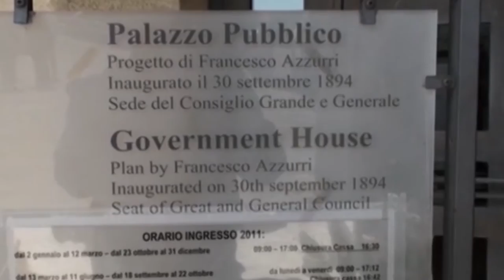SAN MARINO: La Repubblica a un passo dal crack finanziario | VIDEO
La Repubblica della libertà a un passo dalla bancarotta. E’ una vera e propria emergenza liquidità quella che sta vivendo San Marino in merito alle casse dello Stato che, nei prossimi mesi, arriveranno a contare poco più di un milione di euro di denaro disponibile. A lanciare l’allarme è Simone Celli, il nuovo segretario di Stato addetto alle finanze che spiega come, a fronte dei 26 milioni presenti nelle casse a gennaio 2016, sia di appena 8,9 milioni la somma prevista per giugno 2017. Se consideriamo che di questi 7,5 milioni sono vincolati per mutui, allora il conto è presto fatto. Rimane in cassa il famoso milione che fa tremare la Repubblica, basti pensare che ogni mese gli stipendi del personale statale ammontano a 12,5 milioni di euro. “Dovremmo mettere in campo politiche coraggiose e intelligenti – avverte Celli – Sono certo che ne usciremo e garantiremo stipendi, pensioni e l’erogazione dei servizi sanitari”. La liquidità è il problema più urgente, ma non l’unico. Da tenere d’occhio c’è anche il debito pubblico, che è arrivato a 247 milioni per effetto del salvataggio operato nei confronti della Cassa di Risparmio, senza contare l’ennesima tempesta sul fronte bancario che ha causato il recente commissariamento di Asset Banca. Insomma, anche a San Marino, come in Italia, i soldi vanno a finire negli istituti di credito. E potrebbe essere proprio l’Italia a dover mettere una pezza nelle tasche bucate del vicino di casa con quella che il ministro chiama “Forma minimale di finanziamento esterno”, un prestito fatto dalla Cassa Depositi simile a quello effettuato già negli anni ’90. Finanziamento per il quale San Marino ancora paga gli interessi.